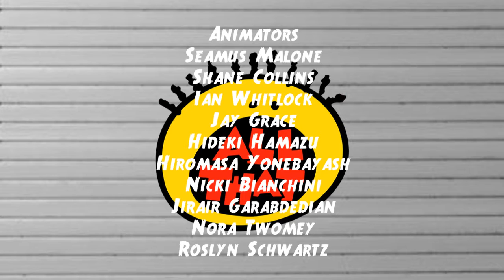All That: The Last At Home Special Credits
Greenroom: The cast's big announcement
Showtime with Carl: Ty Pennington
Vital Information for Your Quarantined Life w/ Lincoln Loud
Quarantined French with Pierre Escargot
Miracle's Boys: Landon's Court Case
Jimmy & Timmy: Jumping the Shark
Closing Monologue: Returning to the studio